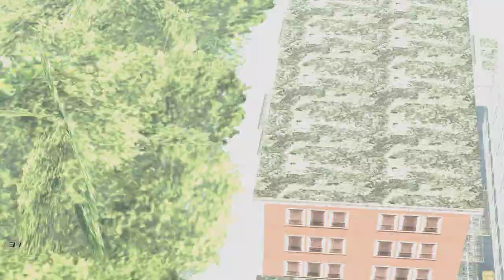GTA SA BTTF TUMM 1.0 | The New Hover Model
Discord Server:
En el server puedes platicar con otros usuarios sin importar el idioma que hables, también de descargar las diferentes versiones o dlcs de este mod

La pagina donde puedes descargar la ultima versión oficial (Publica) y algunas características del mod o de nosotros